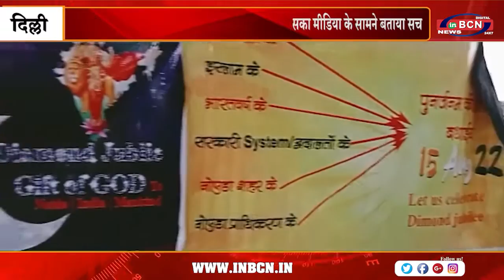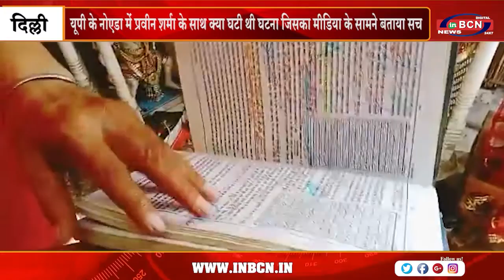यूपी के नोएडा में प्रवीन शर्मा के साथ क्या घटी थी घटना जिसका मीडिया के सामने बताया सच